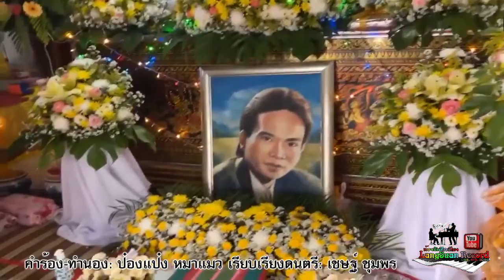คิดถึงพรศักดิ์ ส่องแสง ป๋องแป๋ง หมาแมว [Official Lyrics Video]ดนตรี เชษฐ์ ชุมพร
เพลง คิดถึงพรศักดิ์ ส่องแสง
ศิลปิน ป๋องแป๋ง หมาแมว
คำร้อง-ทำนอง ป๋องแป๋ง หมาแมว